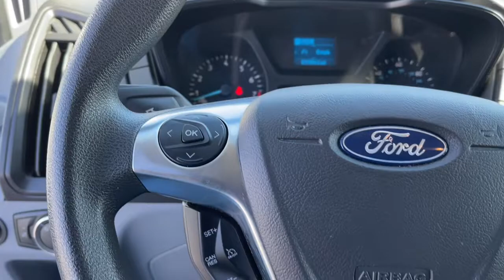2019 Ford Transit-250 Ames, Boone, Story City, Marshaltown, Nevada Iowa A8780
Oxford White Used 2019 Ford Transit-250 available in Ames, Iowa at George White Chevrolet. Servicing the Boone, Story City, Marshalltown, and Nevada areas.

1719 S. High Ave

White Odometer is 4625 miles below market average!br2019 Ford Transit-250 3D Low Roof Cargo Van RWD 6-Speed Automatic with Overdrive 3.7L V6 Ti-VCT 24VbrbrbrGEORGE WHITE CHEVROLET - PRE-OWNED INVENTORY FOR AMES & ANKENY CHEVROLET CUSTOMERS George White Chevrolet is also your source for pre-owned Chevy cars and trucks. We have a large pre-owned inventory available. For used cars near Ankeny paired with amazing service visit our Ames Chevrolet showroom for a test drive today. You can use our site to view inventory find a quick quote or research leasing and financing options.